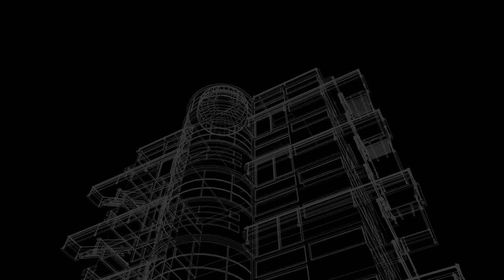Female Spy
Undisclosed location, two spy agents who hate each other met again. Not finding what they were looking for, their target becomes the enemy, another secret agent. Now everyone wants to knock out her target and eliminate opponent living her unconscious.

They show you their kicks and punches.

Kneeing and kicking, strangling an opponent, rolling on the floor, wrestling on the bed, multiple punches and knees to the head, kicks in the stomach, kicks to the face, kicks in the chest, torment and moans of a losing loser and the pleasure of a winner.

Ladies are dressed in all black leather: a leather jacket, leather boots with high heels and black leather short shorts. One of the girls, in a fit of a fight, takes off a leather jacket from an opponent, while the other remains in a short black vinyl top.

Do not miss. It will be a hot fight between two spy agents.